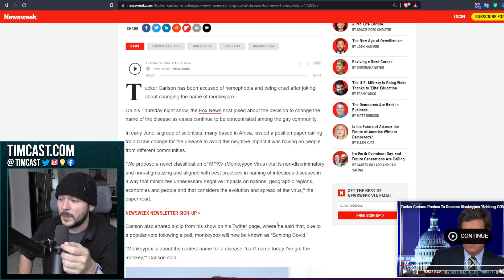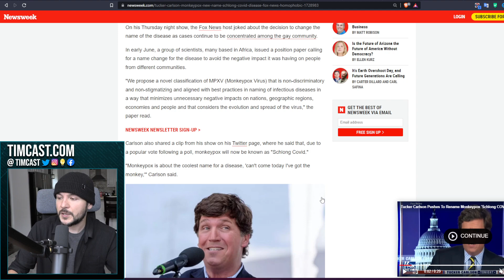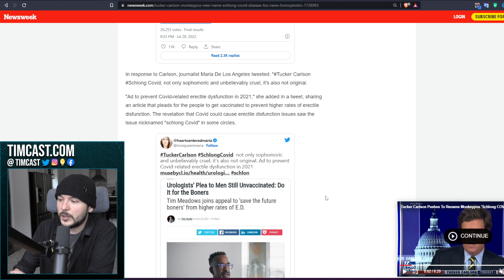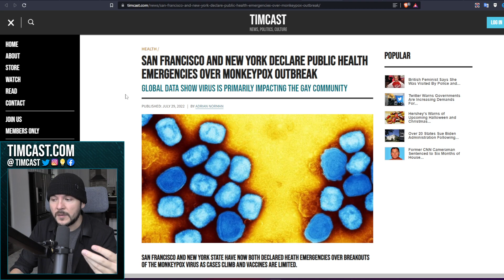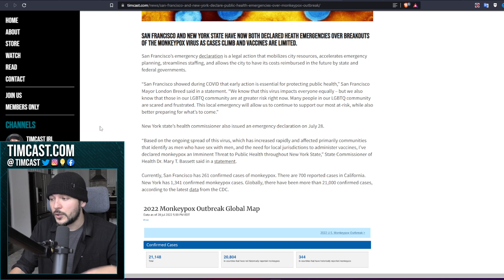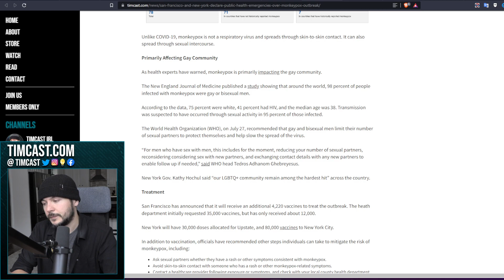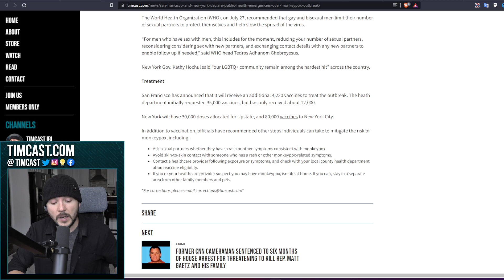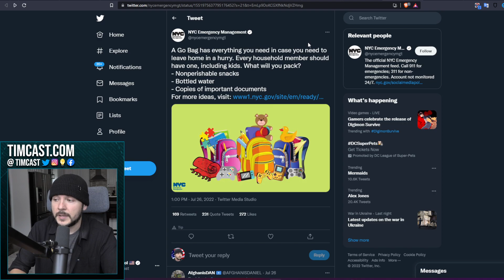Tucker Carlson Calls Monkeypox SCHLONG COVID Sparking OUTRAGE, NY & SF Declare EMERGENCy Over Spread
Watch Tales From The Inverted World: Ghosts Of The Civil War